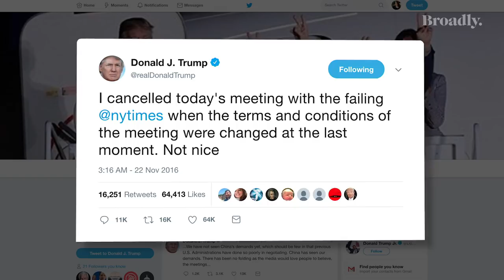A Year In The Life At The New York Times with Liz Garbus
Journalists across the U.S. have become popular punching bags for President Trump. His relationship with The New York Times has been especially contentious, with the President repeatedly calling The Times "failing" and "fake news" often in response to stories he does not like.

Documentary filmmaker Liz Garbus embedded with The Times for the past year to show what the front lines of journalism under the Trump administration really look like. Broadly sat down with Garbus to discuss her new docuseries, The Fourth Estate, which gives an intimate and exclusive look into the men and women fighting for freedom of the press in order to cover a president who is set on discrediting them.